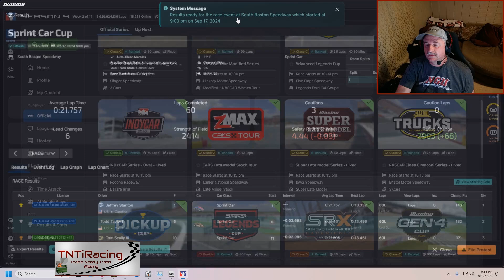iRacing - Sprints at South Boston - What just happened?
iRacing - Sprints at South Boston (2024 S4 W2)
60 laps
South Boston Speedway in South Boston, VA